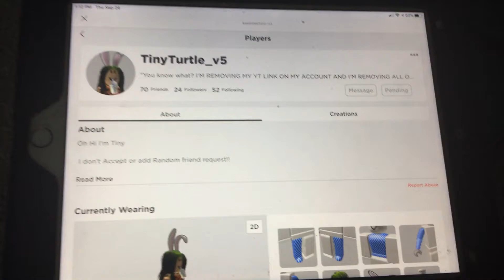Friend this person she’s the Best